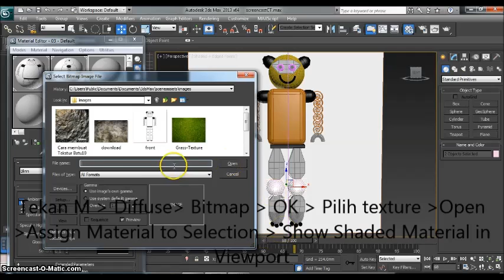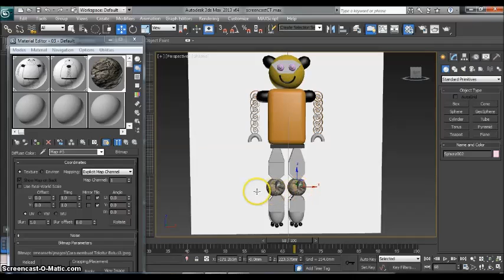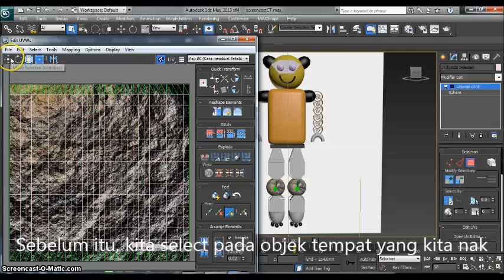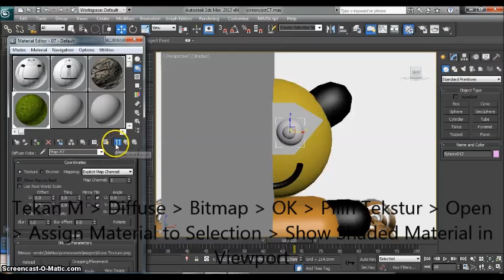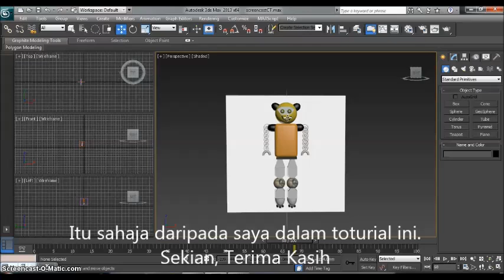Part 7modelingRobot 3dmax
Video ini merupakan Final Projek untuk subjek MMG3083 (Modeling)